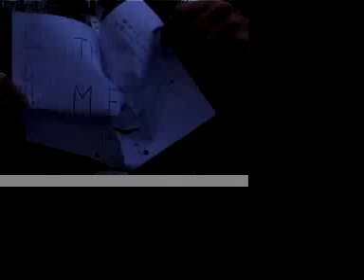after Kiera O'Reilly 1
Artist Kiera O'Reilly cuts herself. This film responds to that. By Abdalla, Becca and Hector. Edited in camera